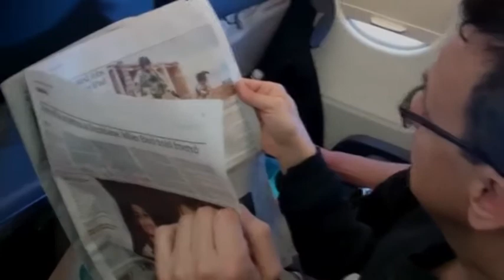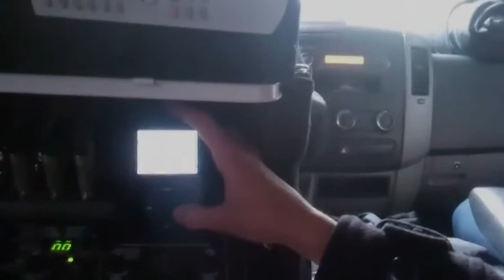flying to spain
more touring stuff with the team...